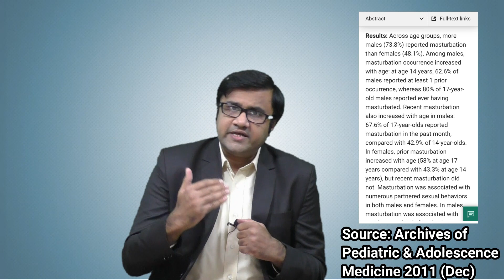India मे कितने लोग हस्तमैथुन/Masturbation/Hastmaithun करते है?| Ladkiya hastmaithun karti hai ?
India मे कितने लोग हस्तमैथुन/Masturbation करते है?| Ladkiya hastmaithun kaise karti hai ?

This video is created with intention to provide information about various mental illness and mental health issues by psychiatrist in simple Hindi language.

Dr. I. J. Ratnani
Consultant Psychiatrist
Second Floor, Shri Mani Plaza, Kalubha Road,
Kalanala, Bhavnagar, Gujarat, India
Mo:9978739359